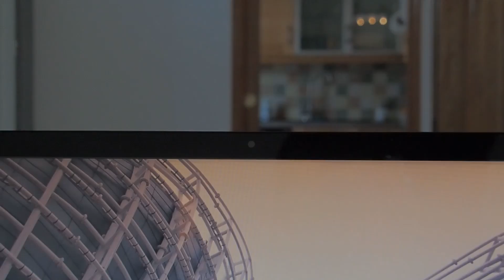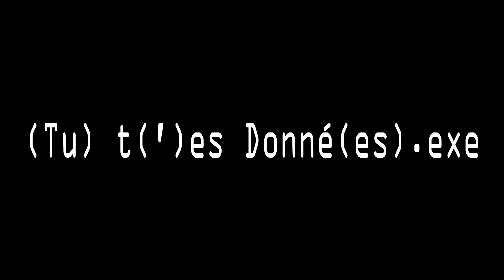"(TU) T(')ES DONNE(ES).EXE" - [UMTConfiné#2 - 2020/2021]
Un film de Léo BELLANGER. Court-métrage réalisé dans le cadre d'Un Mois Très Confiné #2 sur le thème facultatif "Il était une fois".
En partenariat avec Cinéko.

Réalisation : Léo BELLANGER

Avec : Léo BELLANGER